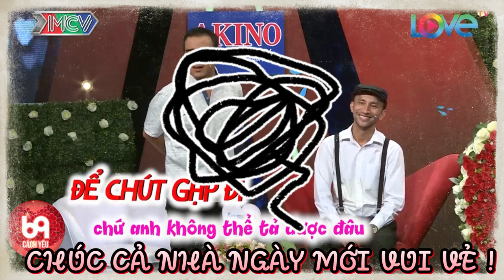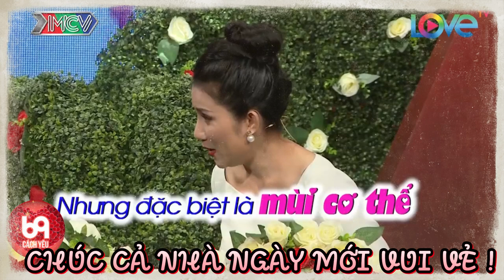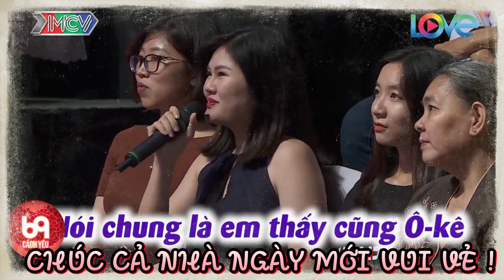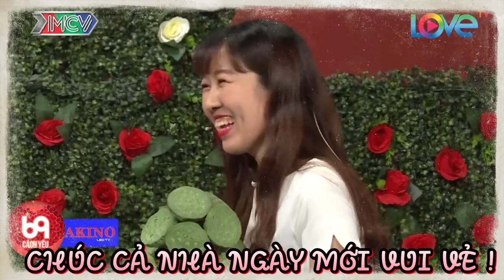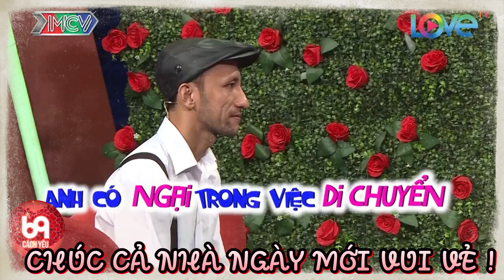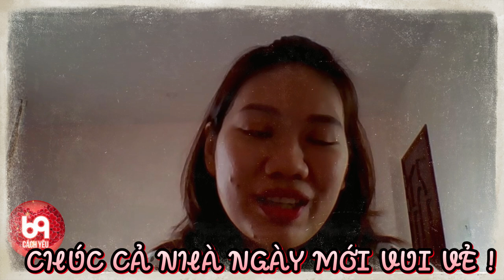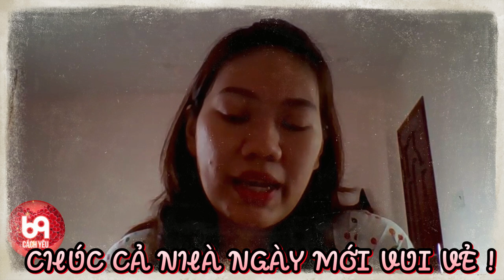Ông mai tấu hài cực sung làm nhà gái lo lắng hồi hộp liên tục và cái kết | 69 CÁCH YÊU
BMHH_473
69 Cách Yêu là trang cập nhật những chương trình hẹn hò, ghép đôi, mai mối hot nhất hiện nay BẠN MUỐN HẸN HÒ, HẸN ĂN TRƯA, VỢ CHỒNG SON, YÊU LÀ CƯỚI, MAI MỐI CÙNG NGƯỜI LẠ